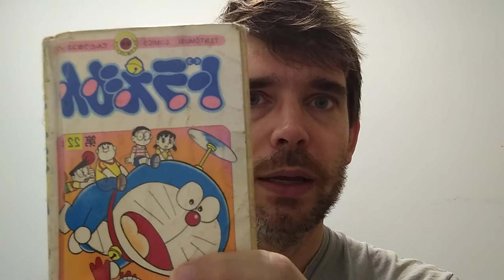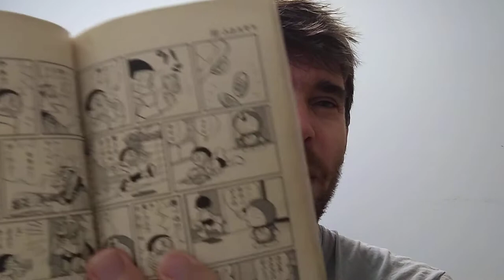The "J" tag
The Prompts
J is for Japan. What was the last book you read by a Japanese author.
J is for Jamaica. What was the last book your read by an author from the Caribbean?
J is for Jane Austen and July. What are you reading for JaneAustenJuly2021? (If you are late to the party: What did you read for JaneAustenJuly2021?)
J is for James Joyce. What is your favorite novel by James Joyce?
Have you been brave enough to tackle Finnegan's Wake?
J is for joke. Tell us a bookish joke.
J is for Jaguar. Enzo Ferrari described the Jaguar E-Type (XKE) as the most beautiful car in the world. What do you consider the most beautiful car in the world?

Books mentioned:
The Last Shogun by Ryotaro Shiba